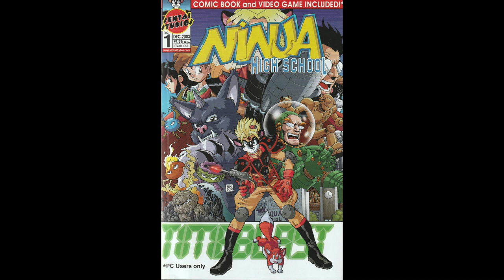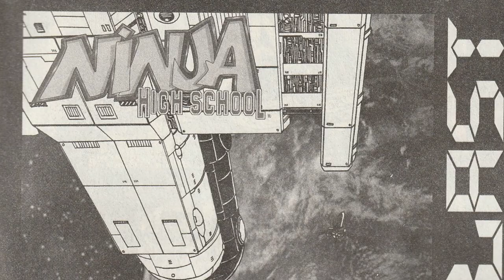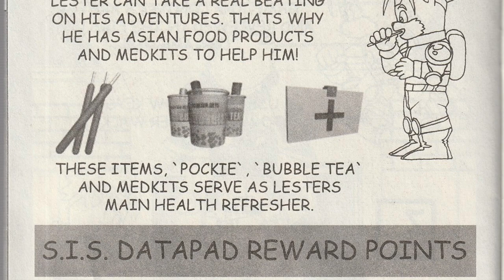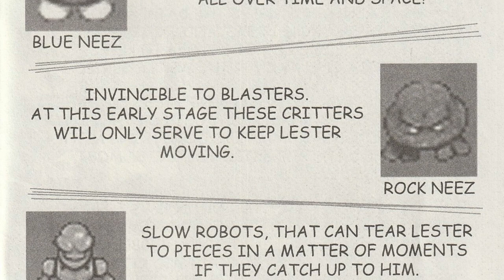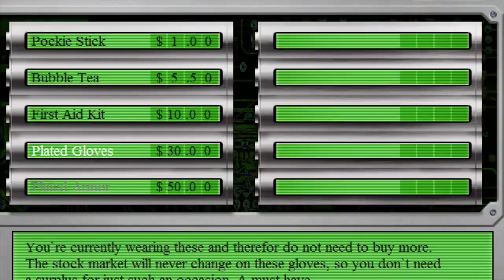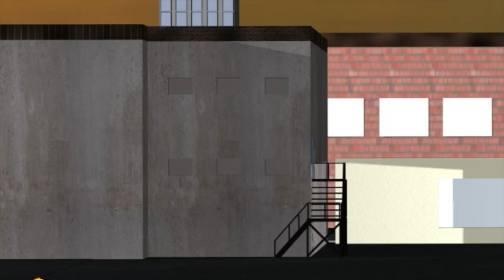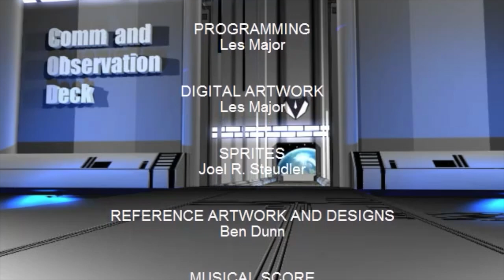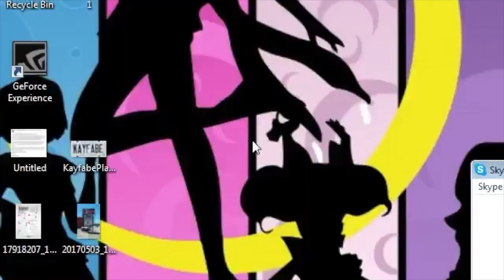An on-going video game?The story of NINJA HIGH SCHOOL'S:TIMEBLAST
The story behind my attempt to do an on-going video game/comic in serial form back in 2003. Hear the history and see the actual game play.